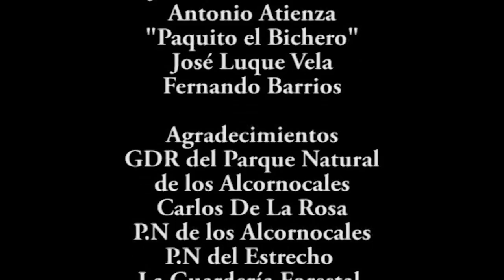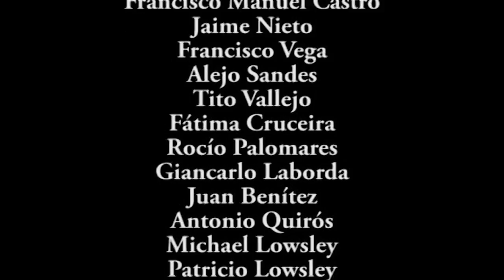Parque Natural Los Alcornocales. Cuando el cielo también se estrecha. ENGLISH